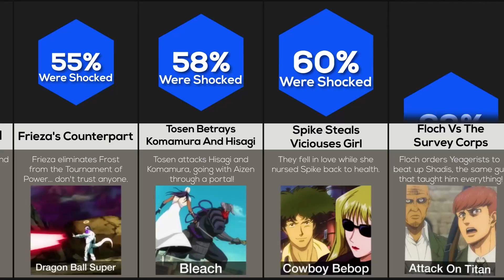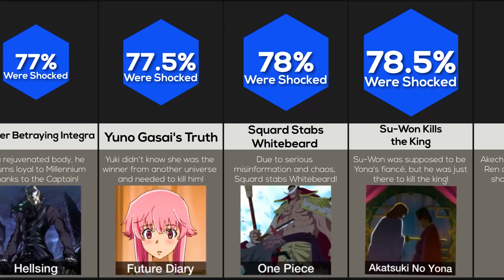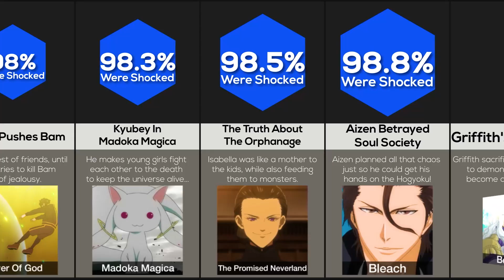Comparison: Biggest Anime Betrayals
What is the biggest betrayal in Anime? Sasuke betraying the Hidden Leaf Village in Naruto, Aizen turning on the Soul Society in Bleach and Frieza backstabbing Frost in Dragon Ball Super are classic Anime betrayals, but how many people were shocked? Let's find out!